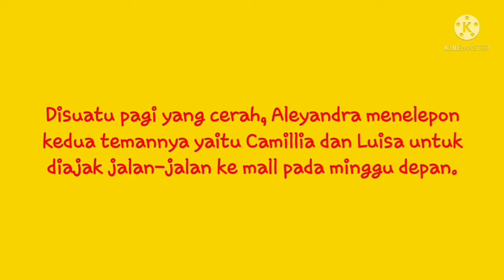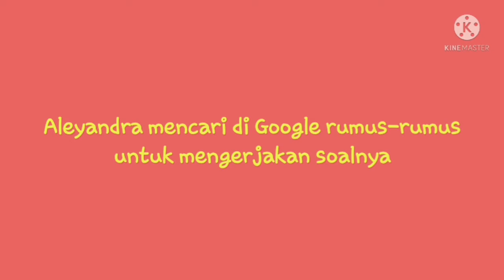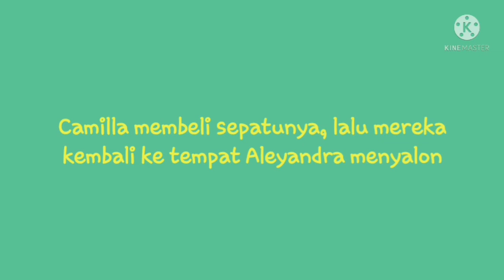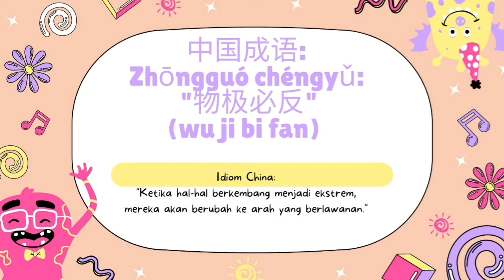Film Pendek-BUDI (Bukan Dari Indonesia)-XI IPS 1 Kel 6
Film pendek yang kami buatberjudul BUDI (Bukan Dari Indonesia). Pada film pendek ini menceritakan pertemanan antara 3 orang yaitu Aleyandra, Camilla, dan Luisa dimana persahabatan mereka ini selalu diselimuti dengan perbedaan. Perbedaan yang begitu terlihat terdapat pada Aleyandra dan Luisa yang selalu cekcok karena perbedaan pendapat dan pemikiran mereka berdua. Didalam video film pendek ini juga terdapat satu tokoh lagi yaitu Pedro. Orang yang digambarkan dengan watak pintar, hidupnya sehat, teratur, dan tertata dengan rapi.